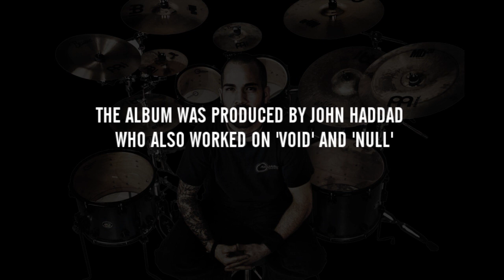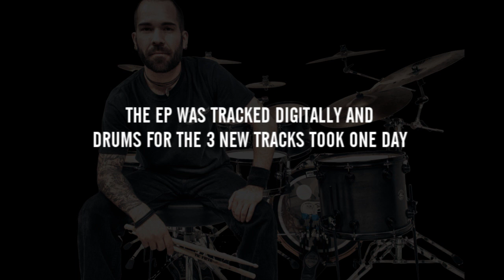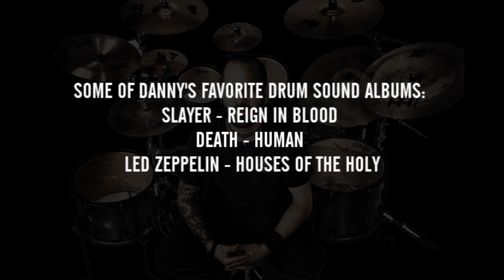Intronaut - Danny Walker - The Challenger - Isolated Drums